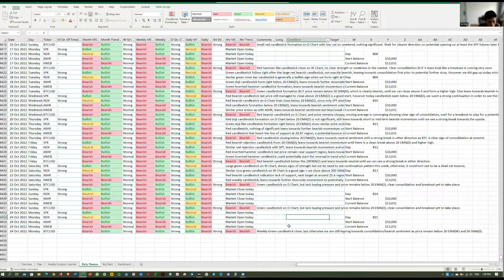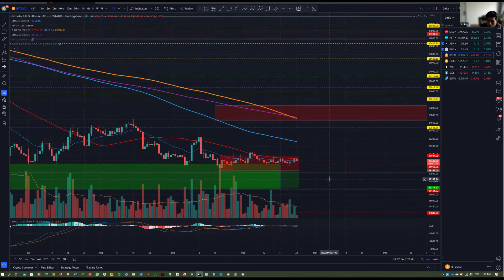1000 Days Challenge to Financial Freedom with $10,000! Day 815